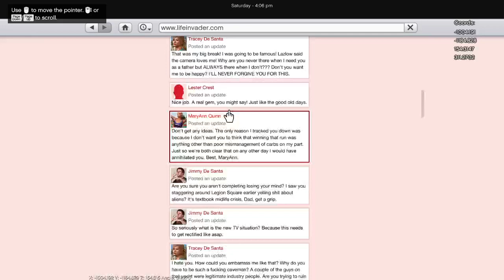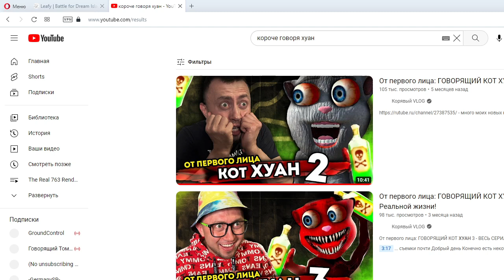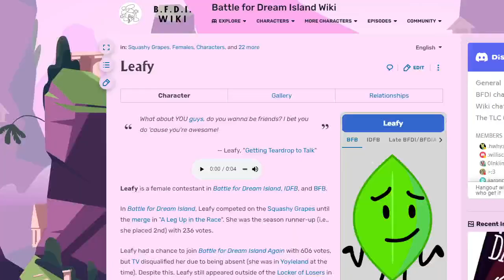GTA 5 WASTED 26 (Non-trimmed, Rampage deaths and Speed accidents)